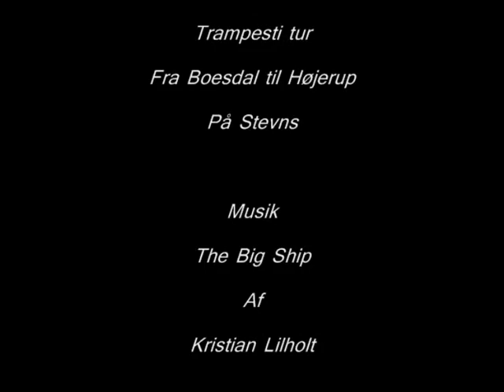Naturoplevelser i Danmark.. Trampesti tur fra Boesdal til Højerup kirke.